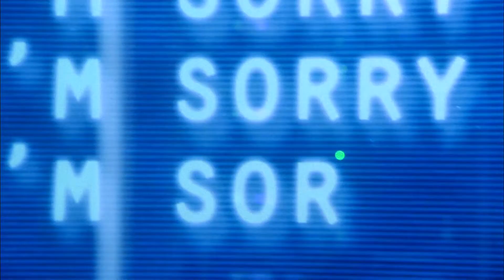John & Cameron | Anywhere But Here